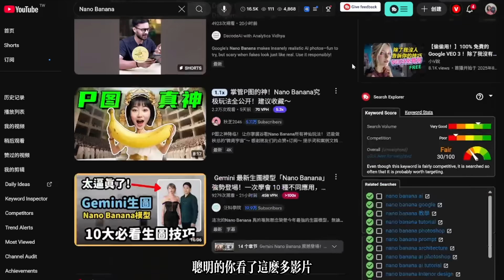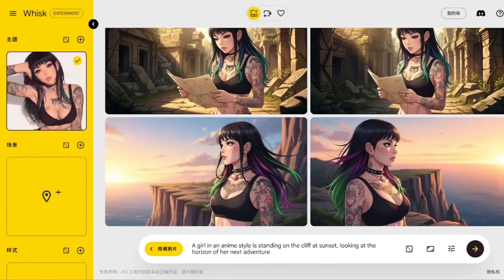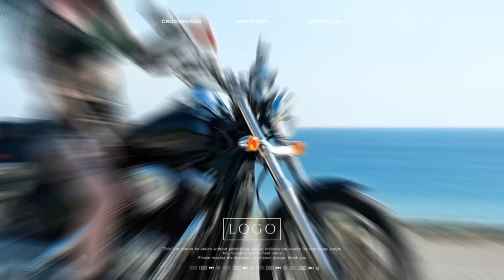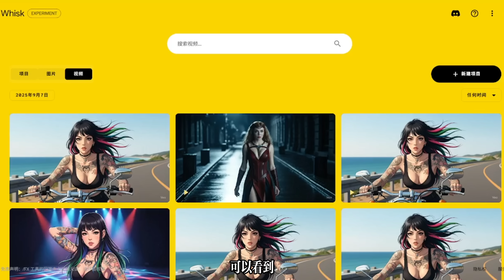【还不快用？】Google瘋了！Nano Banana + VEO3 免費大放送，AI界炸翻天！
🚀 AI界大地震！

Google 直接把 Nano Banana + VEO3 打包整合進一個完全免費的工具！這波操作簡直離譜，完全可以說是 AI 核彈級更新。無論你是做影片的、搞創作的，還是 AI 發燒友，這個消息你一定要知道！

在這支影片裡，我會帶你看看這款新工具到底能做什麼，為什麼它會讓整個 AI 圈子瘋狂。

👇留言告訴我：你覺得這個工具會改變產業嗎？還是只是噱頭？I！

時間軸：
00:00 Google瘋了！
00:28 Nano Banana+Veo 3免費用
00:45 第一次測試
01:06 角色一致技巧
01:40 第二次測試
01:59 Veo 3測試
02:12 效果展示
02:38 有趣的技巧